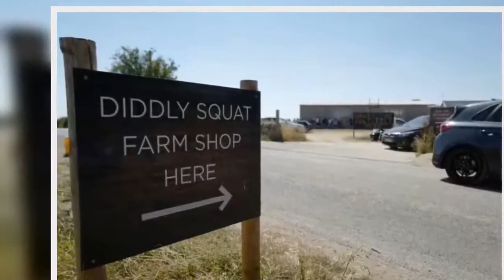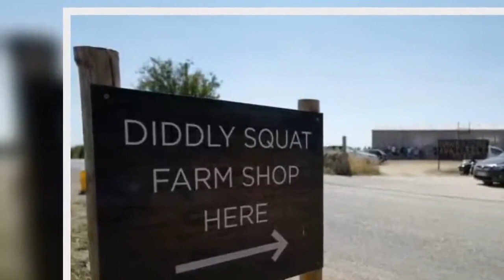Jeremy Clarkson blames ‘rabid vegetarians’ for unexpected struggles at Diddly Squat Farm【News】